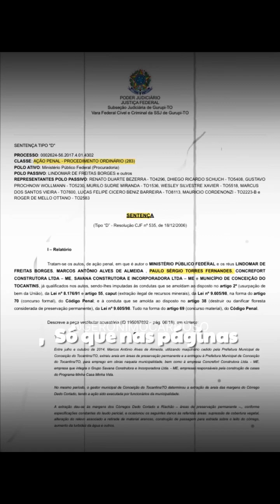Deus salve Conceição